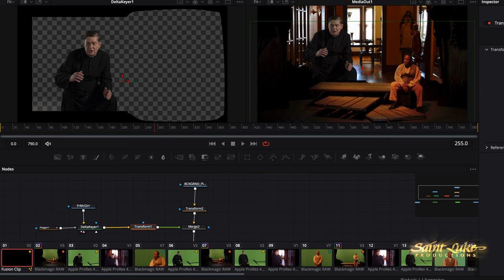Tolton Editing Update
Tolton film editor Nic Pape wanted me to let you know how much he appreciates any support you can give for the Tolton movie.

Watch this 1-minute video to see what he’s up to. You’re making this movie happen! Thank you!